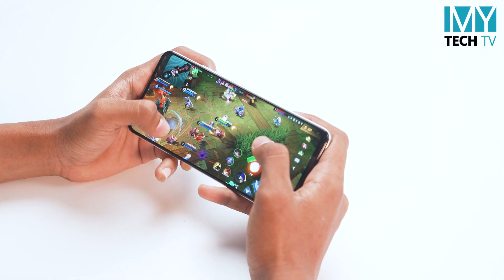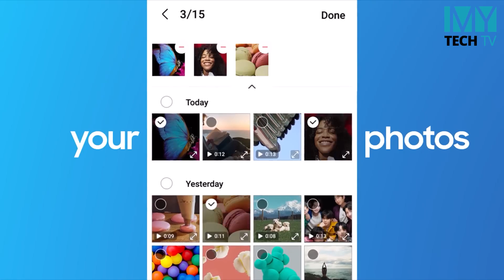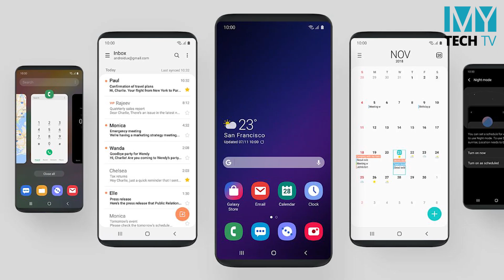ဖုန်းမဝယ်တတ်ရင် ဒီ ဗီဒီယိုကိုကြည့်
- ဖုန်းမဝယ်ခင် မေးသင့်တဲ့ မေးခွန်းကဘာလဲ
- OS  ရွေးချယ်တာရော အရေးကြီးလား
- ဒီဇိုင်းနဲ့ တည်ဆောက်ပုံကရော ဘယ်လောက်ထိ အရေးပါလဲ